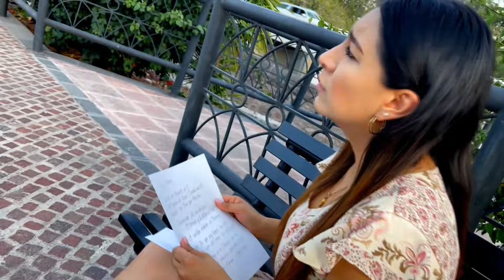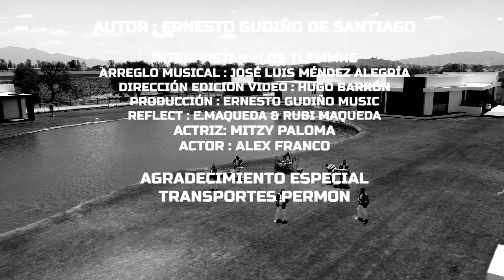AY AMOR - LOS TLEMMHS ( VIDEO OFICIAL)